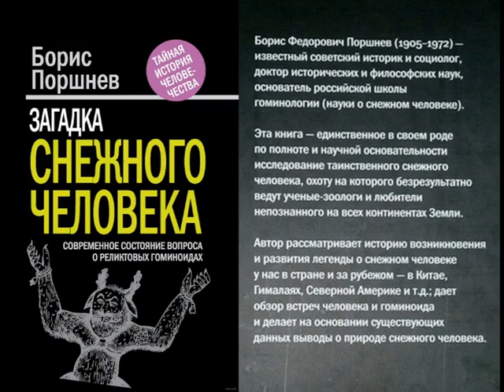Загадка СНЕЖНОГО ЧЕЛОВЕКА: Вопросы о реликтовых гоминоидах | Поршнев Б.Ф. Аудиокнига Ознак. Фрагмент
Озвучка текста и монтаж видео: автор канала - ДжамбуДвипа. Аудиокнига. Загадка СНЕЖНОГО ЧЕЛОВЕКА: Современное состояние вопроса о реликтовых гоминоидах | Поршнев Борис Федорович. СЕРИЯ: Тайная история человечества.
 Ознакомительный фрагмент. Прочитайте эту книгу целиком, купив полную легальную версию на ЛитРес.
Электронная книга Объем: 860 стр.

 Борис Федорович Поршнев (1905–1972), известный советский историк и социолог, доктор исторических и философских наук, основатель российской школы гоминологии (науки о «снежном человеке»). Эта его книга – единственное в своем роде по полноте и научной основательности исследование таинственного «снежного человека», охоту на которого безрезультатно ведут ученые-зоологи и любители непознанного на всех континентах Земли.  Автор рассматривает историю возникновения и развития легенды о «снежном человеке» у нас в стране и за рубежом – в Китае, Гималаях, Северной Америке, дает обзор встреч человека и гоминоида и делает на основании существующих данных выводы о природе «снежного человека».

 Оглавление:
Слово о друге и учителе
От автора
Часть 1 Обзор данных по некоторым географическим областям
Глава 1 Загадка «снежного человека»
Глава 2 Со страниц древних книг
Глава 3 Успехи и поражения отечественных ученых

 Эта книга не могла бы быть написана без прямой или косвенной помощи других. Автор воспользовался или советами, или материалами видных зоологов Л.П. Астанина, Н.И. Бурчак-Абрамовича, Г.П. Дементьева, Н.Н. Ладыгиной-Котc, А.А. Машковцова, М.Ф. Нестурха, П.П. Смолина, В.А. Хахлова, этнографа С.А. Токарева, палеонтолога В.И. Громова. Принося своим коллегам благодарность, автор оговаривает, что он один несет ответственность за текст.
 Автор с благодарностью отмечает также содействие своих зарубежных коллег Бернара Эвельманса (Бельгия), Айвена Сэндерсона (Шотландия, США), Джорджа Агоджино (США), Питера Бирна (США), Коррадо Джини (Италия), Ганса Петцша (Германская Демократическая Республика), Ринчена (Монгольская Народная Республика).
 Любезно прочитали рукопись и поделились своими замечаниями мои давние сотрудники А.А. Шмаков, В.А. Телишева, Ж.И. Кофман, В.Л. Бианки, Т.Н. Дунаевская.
 Огромное количество корреспондентов своими сообщениями сделали возможным это исследование.
 Читатели, которые не имеют возможности знакомиться с пространными описательными материалами, могут ограничиться главами 1, 5, 11, 12, 13 и Заключением.
 Б. Поршнев

 Текст предоставлен ООО «ЛитРес».
 Прочитайте эту книгу целиком, купив полную легальную версию на ЛитРес.
 Безопасно оплатить книгу можно банковской картой Visa, MasterCard, Maestro, со счета мобильного телефона, с платежного терминала, в салоне МТС или Связной, через PayPal, WebMoney, Яндекс.Деньги, QIWI Кошелек, бонусными картами или другим удобным Вам способом.

Сбербанк 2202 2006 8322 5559
Райффайзен банк 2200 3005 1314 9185
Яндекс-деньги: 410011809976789